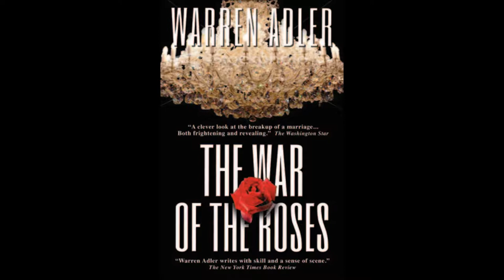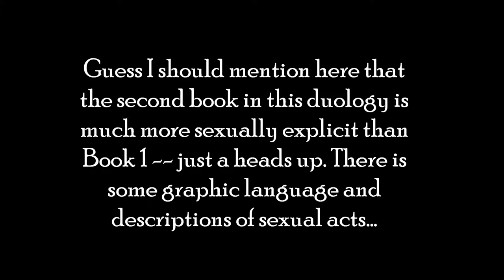EFR Reviews: War Of The Roses Duology by Warren Adler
song clip is from Smashmouth's cover of "Why Can't We Be Friends"

To purchase The War Of The Roses:

To purchase The War Of The Roses: The Children:

Visit me on tumblr :-) Check out the "Angie's BookSwap" link on the upper left hand corner of the page. That's where I post all books I'm purging from my shelves. If you see anything you want, msg me and let's work out a book swap!

BOOK BANS? NOT ON THIS CHANNEL!!